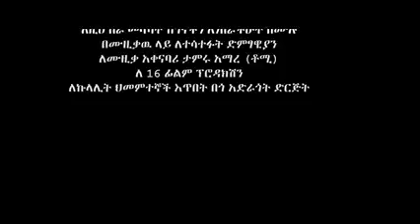SEFU.GALI.ABADURA VIDEO CHANNEL PRESENTS SAMI.DAN,BETTY.G,DAWIT TSIGE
ETHIOPIANS ARTISTS SAYS, NO 2009 NEW YEAR JOY/CONCERTS,WE ARE MOURNING FOR THE DEATH OF OUR PEOPLE BY THE GOVERNMENT ARMED FORCES.